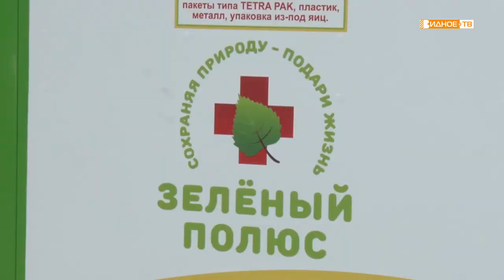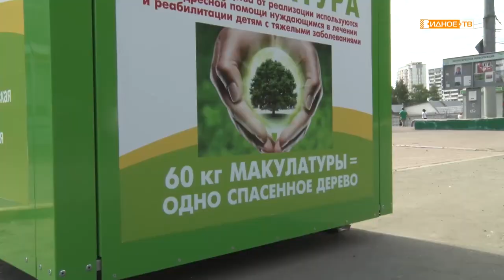ГОСТЬ В СТУДИИ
Гость студии телеканала «Видное-ТВ» - президент общественной организации "Зеленый полюс" Андрей Карягин – об экомодулях, появившихся в Видном.